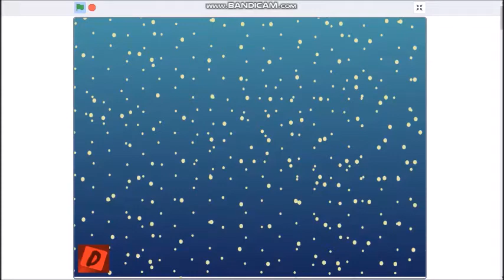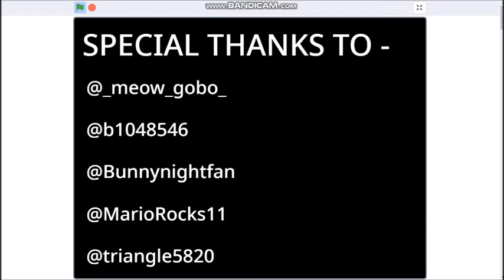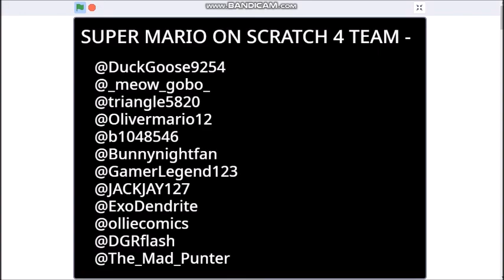Super Mario on Scratch 4 | 8 Stars Full Game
The game is all done so go play it now!!

About me - I make games on Scratch! On YouTube I mostly show gameplay footage and walkthroughs of my Scratch projects!